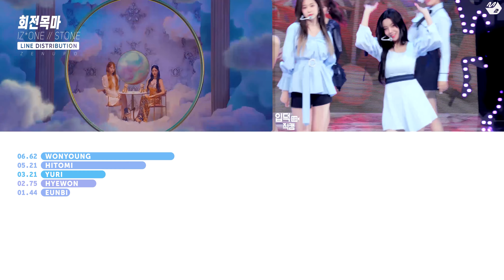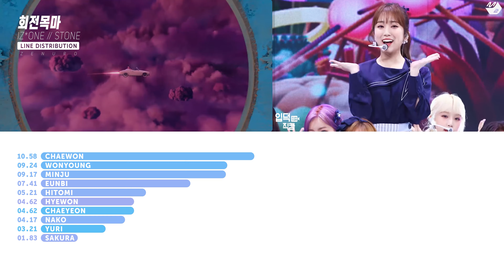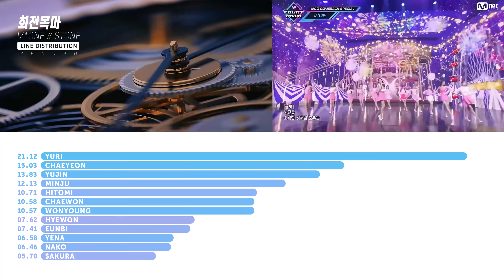IZ*ONE (아이즈원) - 회전목마 (Merry-Go-Round) | Line Distribution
4K Line Distribution with moving bars + MV (Stage Mix) | IZ*ONE (아이즈원) - 회전목마 (Merry-Go-Round) | Line Distribution

Song: 회전목마 (Merry-Go-Round)

Album: Oneiric Diary